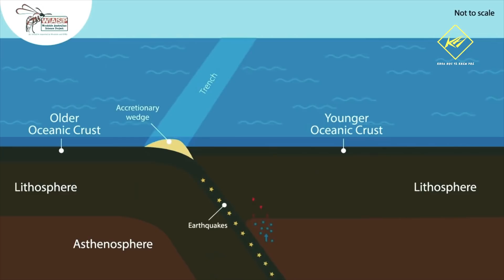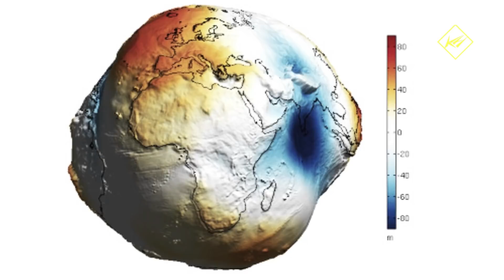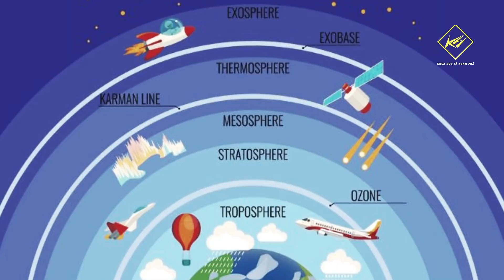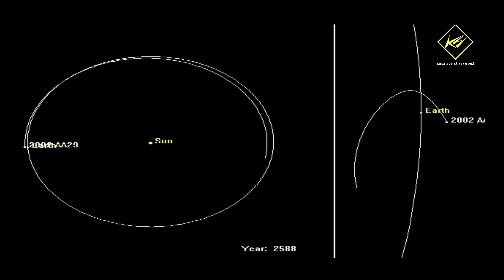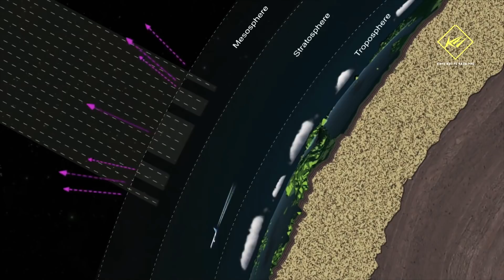Những sự thật về Trái đất có thể bạn chưa biết | Khám phá khoa học - Khoa học và Khám phá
Những sự thật về Trái đất có thể bạn chưa biết
Trái đất như là viên đá cẩm thạch màu xanh sáng bóng, hấp dẫn và nhỏ bé giữa không gian vô tận. Trái Đất không chỉ là nơi con người có thể sinh sống, mà còn được biết đến như nguồn gốc của sự sống, và là hành tinh duy nhất tồn tại sự sống. Trải qua vài thế kỷ, chúng ta đã tìm hiểu rất nhiều về Trái Đất, thứ luôn hấp dẫn chúng ta. Nhưng, có bao nhiêu người thực sự hiểu rõ về hành tinh trái đất?...